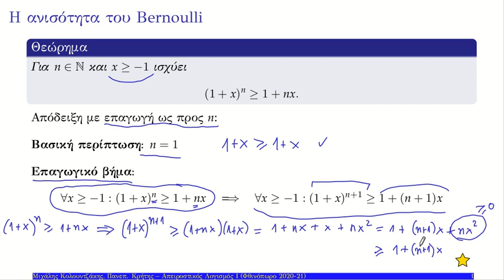03 η ανισότητα Bernoulli